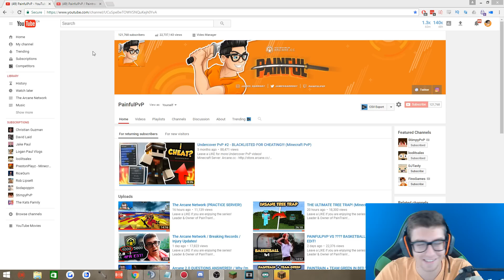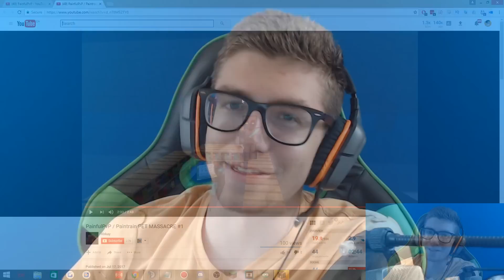REACTION TO "THE PAINTRAIN PET MASSACRE!!!" 🔥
Leader & Owner of PainTrain!

➡ (PainTrain Members)

➡ Music ♫
Intro / Outro - Provided By "SharkFX"
"All This Time" by Fox Stevenson